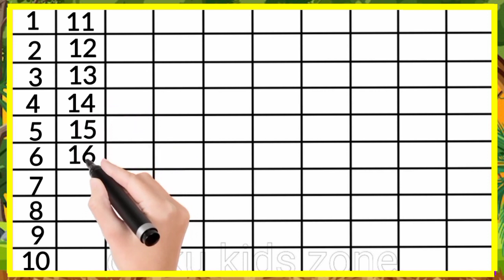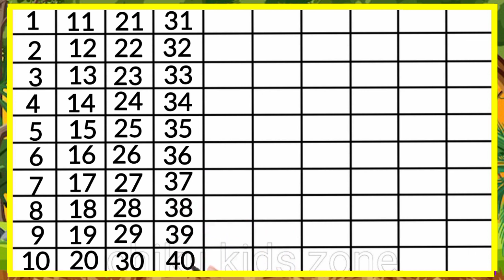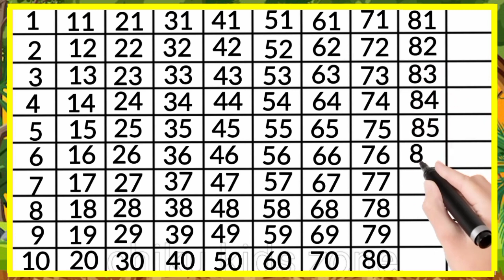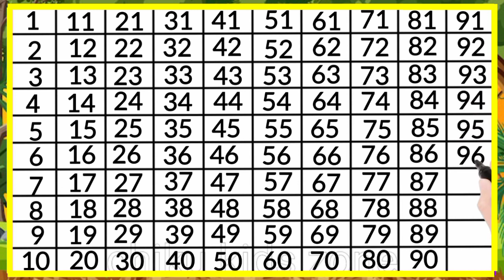123 Numbers।One ,Two,Three। learn counting 1-100।1 से 100 तक गिनती।1 to 100 counting।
Hey baccho
In this video kids learn 1 to 100 counting in English. Counting are
 1,2,3,4,5,6,7,8,9,10

Chiku kids zone
Other Maths videos are 1-

ALPHABETS VIDEO - क ख ग घ वर्णमाला

3 - write&learn counting in hindi

4 - ginti in hindi words
5 - table 2 to 10